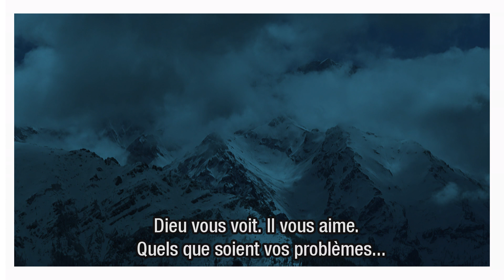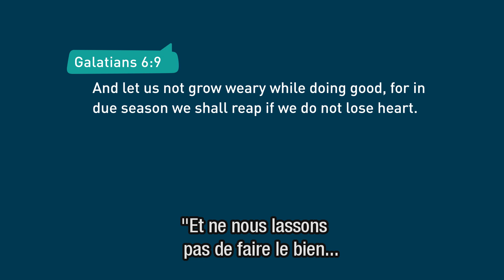Surmonter la désespérance 2/2 – Bayless Conley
La désespérance peut être paralysante et conduire même au désarroi. Dans ce message, Bayless Conley souligne comment la persévérance et la louange peuvent vous aider à sortir de cet état négatif de torpeur et d'abattement.